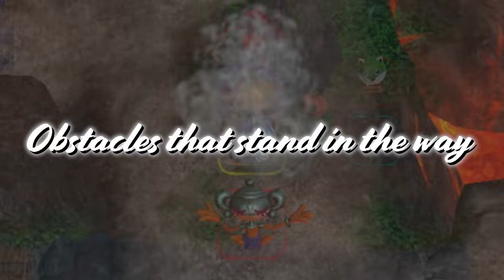Shiren the Wanderer: The Mystery Dungeon of Serpentcoil Island – Launch Trailer – Nintendo Switch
Shiren the Wanderer: The Mystery Dungeon of Serpentcoil Island is available now on Nintendo Switch

Embark on an exciting journey with Shiren the Wanderer and his trusty companion, Koppa the talking ferret, in Shiren the Wanderer: The Mystery Dungeon of Serpentcoil Island! Delve into the depths of Serpentcoil Island in this thrilling, roguelike dungeon crawling adventure.